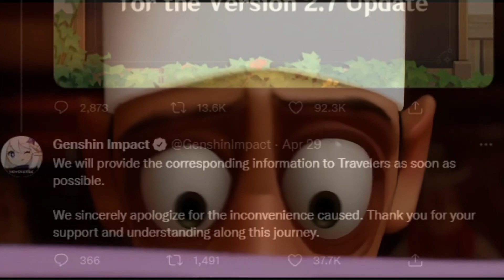Genshin and Update Version 2.7.... | Genshin Impact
Its been a while since i last uploaded and i have been kinda out of the loop if it goes to Genshin Impact, logged on to see that Ayakas Banner is sticking around till Game Version 2.7 They better give us some good Primogems next update or else! Also, Kazuha rerun when?? Mihoyo please!